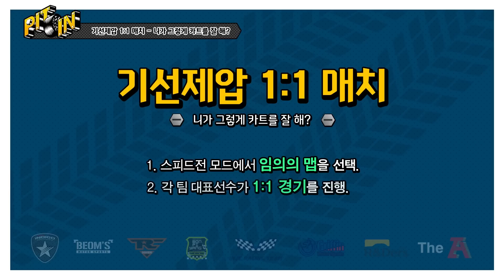[KART PIT-IN] 3화, 딱밤 한 대 맞고 갈래?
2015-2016 KARTRIDER LEAGUE BURNING TIME
In NEXON ARENA

1차 전 승리팀